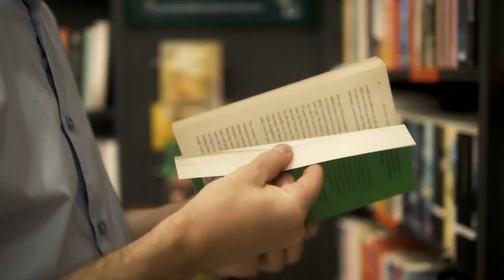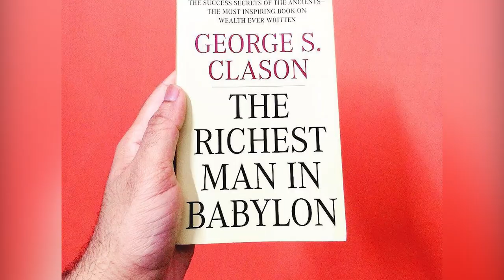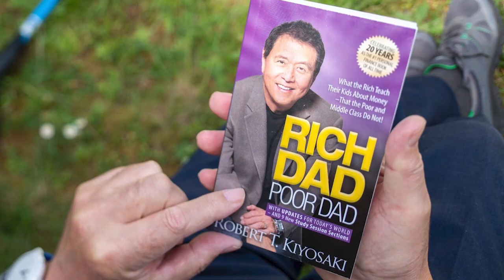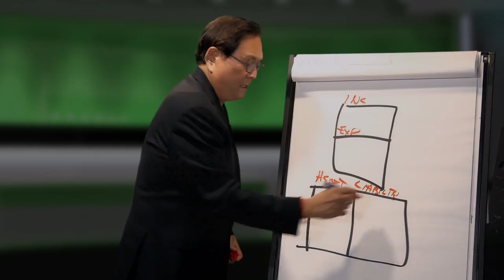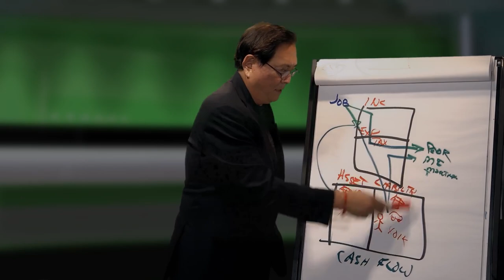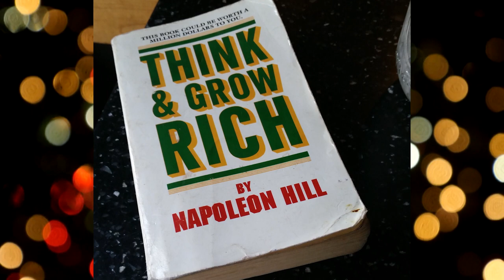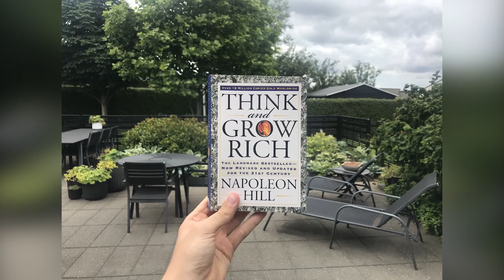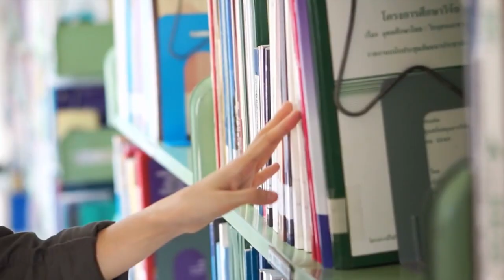Top 5 Books on MONEY Everyone Should Read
5) The Millionaire Next Door- by Thomas J. Stanley, William D. Danko

4) The Richest Man In Babylon- by George S Clason

3) Rich Dad Poor Dad- Robert T. Kiyosaki

2) Secrets of the Millionaire Mind-  T. Harv Eker

1) Think and Grow Rich- Napoleon Hill

Read all of these amazing books on Kindle!

Free Audio Book with Audible;

Find these fantastic books at your Local Book Shop;
Bookshop.org